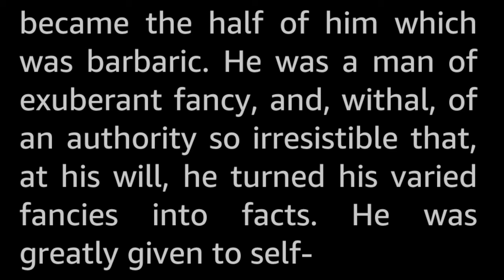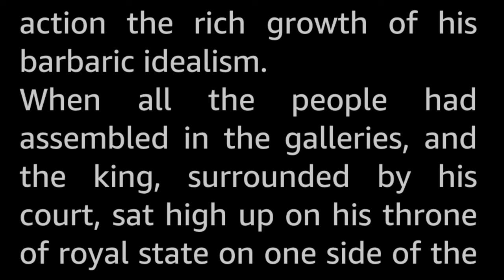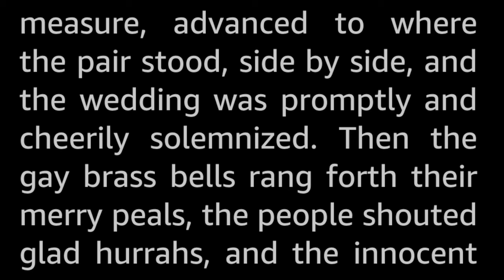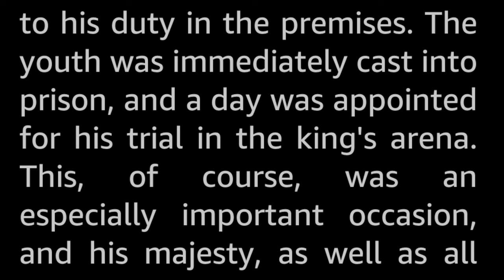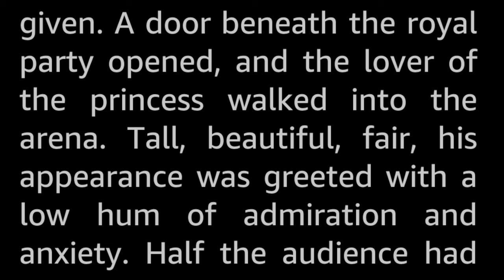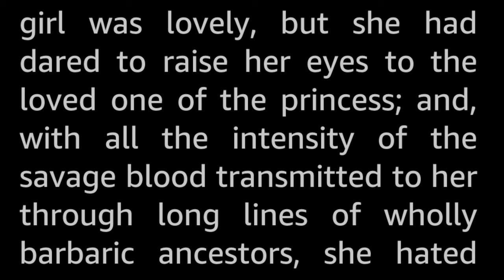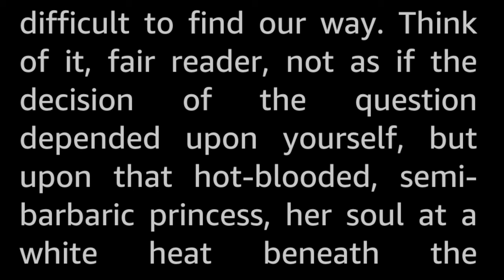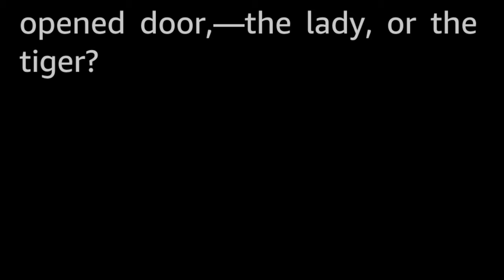The Lady, or the Tiger? by Frank R. Stockton -Vintage Fantasy Short Story Audiobook human voice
An over a hundred and forty years' old classic short, written in the style of fairy tales. Thought provoking and a good subject for discussion... Which do you think was found behind the chosen door? The Lady, or the Tiger?

Frank R. Stockton (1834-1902) was a very popular US author in his own time, mainly known for children's stories and fairy tales. Due to failing eyesight, he had to dictate his stories for much of his career. Including this one, his best known story. Which might just possibly be due to it being a staple of the classroom, and most US school children would have read it at some point.